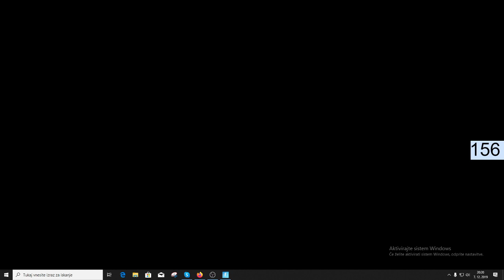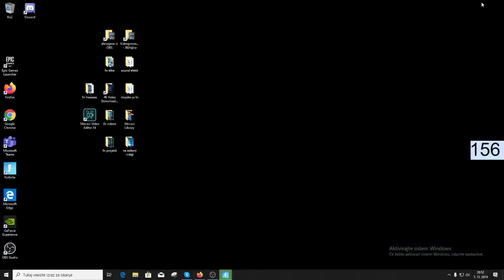Fortnite [SLO] / pijemo do jutra / road to 200